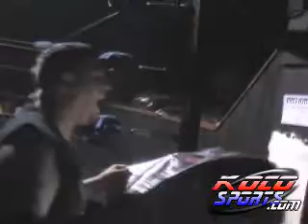Kocosports.com Classic Combat TV: Ralph Mosca vs. Eric Cooper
Kocosports.com presents Classic Combat TV: ACW - American Combat - Episode 29

Ralph Mosca vs. Eric Cooper

At the time of posting this Eric Cooper is the ACW Champion, this was his first match in ACW.